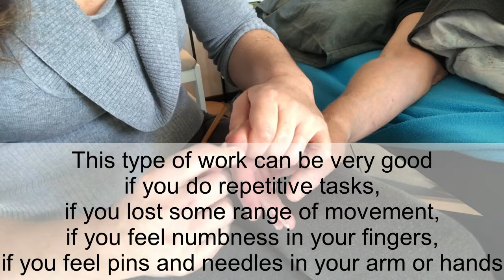raynor massage- janet part 1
First part of a Raynor massage on one of my client.
She was suffering from an uncomfort on her elbow (catching up and did not feel right). So I started to work out from the tip of her fingers and followed the 'bands' along her arm.
Half of the clip I work on her finger, then her palm and arm.